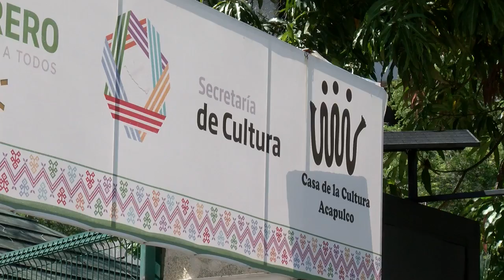1er. Encuentro de Cocina Tradicional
Acapulco esta listo para celebrar el Primer encuentro de Cocina Tradicional y Mezcal de Guerrero. El evento se llevará a cabo los días 4 y 5 de noviembre en las instalaciones del Centro Internacional Acapulco.